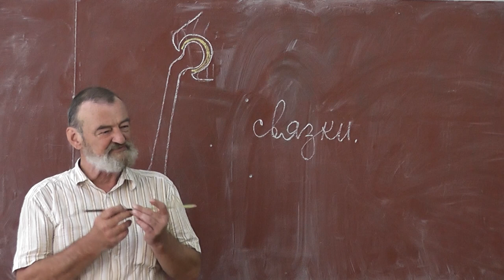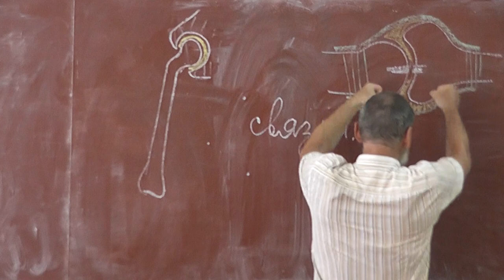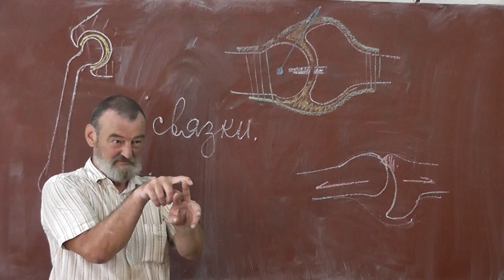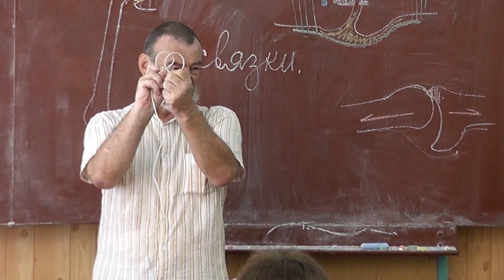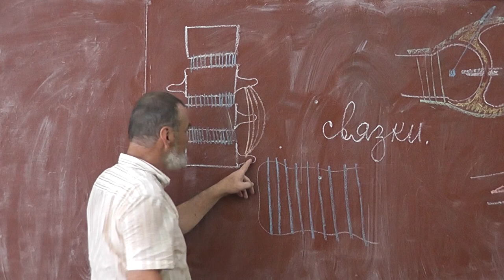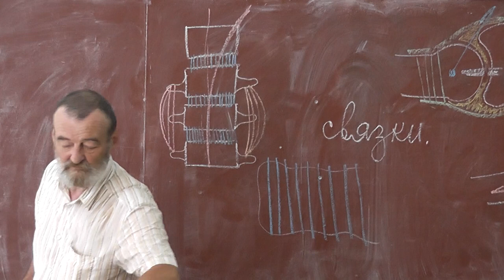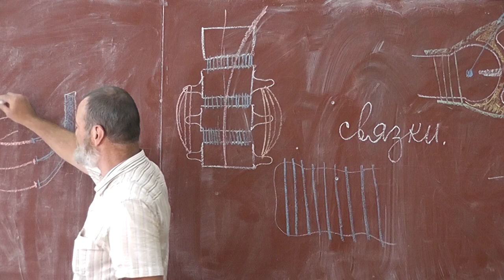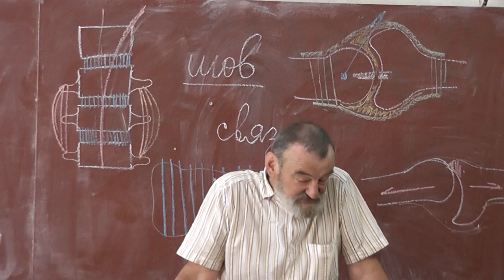6 Швы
Суставная сумка и жидкость. Вывих. Спинной мозг. Хрящ. Полуподвижное соединение. Шов. Андрей Николаевич КВАШЕНКО.